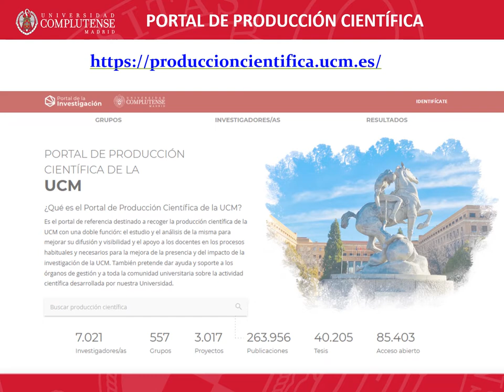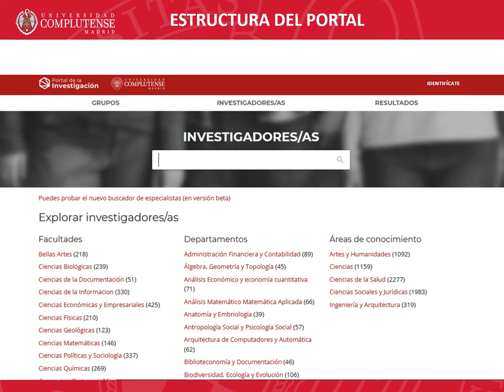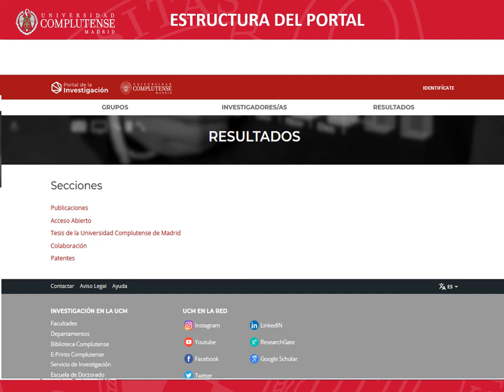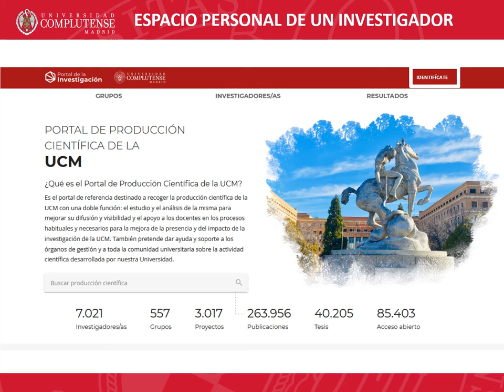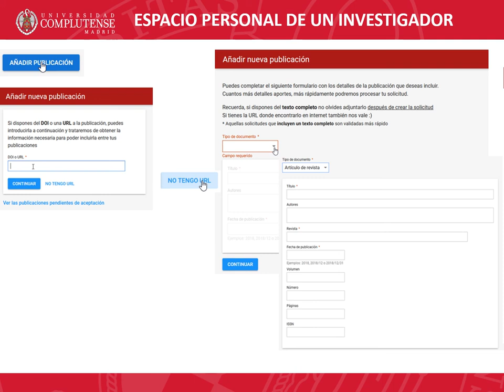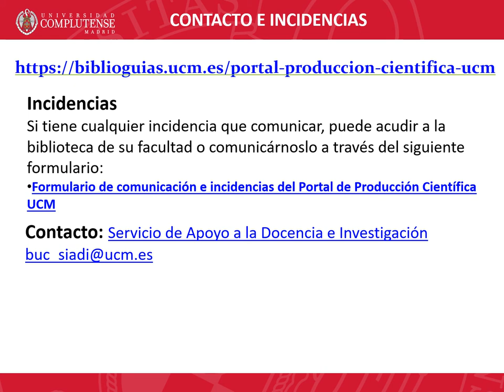8. Portal de Producción Científica UCM